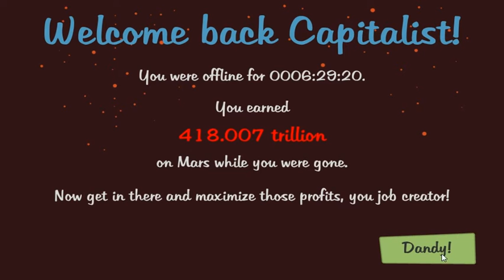AdVenture Capitalist GamePlay 127